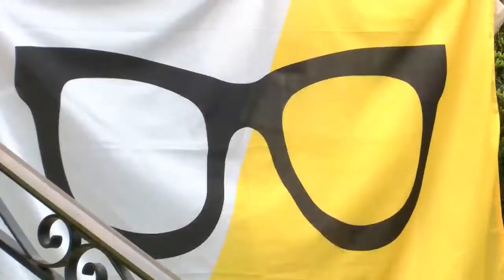The city of Scranton declares May 4th “Jane Jacobs Day”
SCRANTON, LACKAWANNA COUNTY (WBRE/WYOU-TV) — The city of Scranton declared May 4th “Jane Jacobs Day” which is kicking off the inaugural “Observe Scranton Festival” in honor of Jane Jacobs.